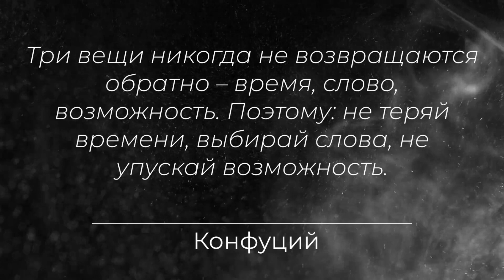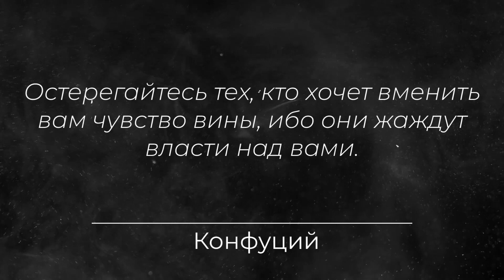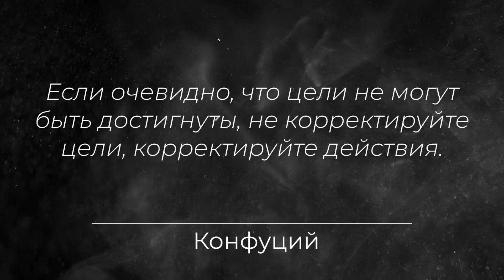Конфуций Золотые слова. Цитаты, афоризмы и правильные слова. Цитаты великих.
Конфуций - древний мыслитель и философ Китая. Его учение оказало глубокое влияние на жизнь Китая и Восточной Азии, став основой философской системы, известной как конфуцианство. Конфуций основал первый университет и систематизировал летописи, составленные в разных княжествах. Учение Конфуция о правилах поведения князей, чиновников, воинов и крестьян распространялось в Китае так же широко, как учение Будды в Индии.

Мы собрали для вас лучшие цитаты Конфуция в одном видео.
Пишите в комментариях, какая фраза откликнулась вас больше всего.